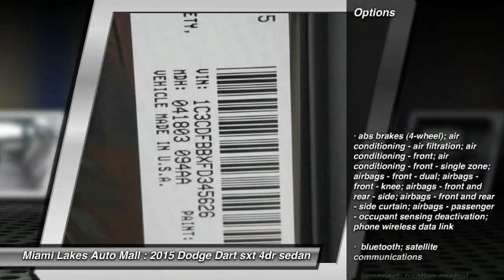2015 Dodge Dart Miami Lakes FL J5X45626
2015 Dodge Dart SXT

16600 NW 57th Ave.